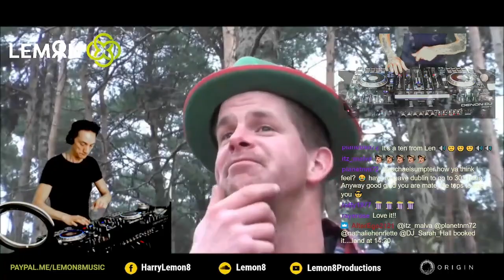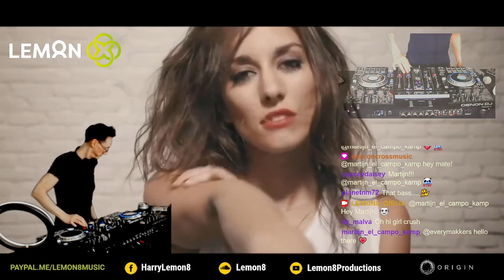Inner Sanctuary Live Sessions EP 71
In fact, most of what you'll hear in Episode 71 is what I've downloaded on the very day itself.  Hope you'll like it as much as I do together with the chat room filled with Lemonettes and Sanctuarians. Oh.. and I was actually streaming on 22:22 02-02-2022. It's got to mean something right?

Track List in the comments.

Next episode: Wednesday March 2, 2022

as I don't upload all streams here.

Join the Lemonettes and Sanctuarians Group on Facebook which is a place to talk about the Inner Sanctuary Live Sessions with like minded people:

Gear used for streaming and edits:
Denon DJ Prime 4, M-Audio/Avid C400, Alesis Monitor One MK2, Sennheiser HD-25, Kali Audio LP-6, Audient iD22, OBS Studio, Logitech C922 cam, a green painted wall and some lights, Shotcut free video editing software.